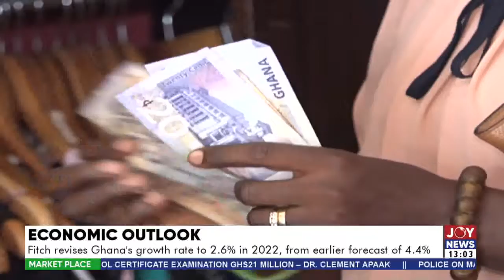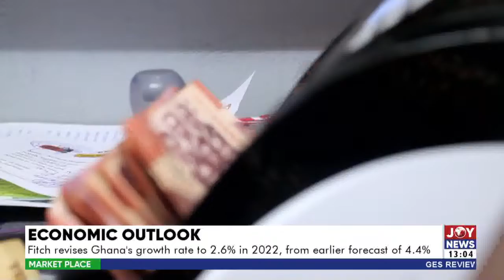Fitch revises Ghana’s growth rate to 2.6% in 2022, from earlier forecast of 4.4% - The Market Place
Economic Outlook: Fitch revises Ghana’s growth rate to 2.6% in 2022, from earlier forecast of 4.4% - The Market Place on JoyNews